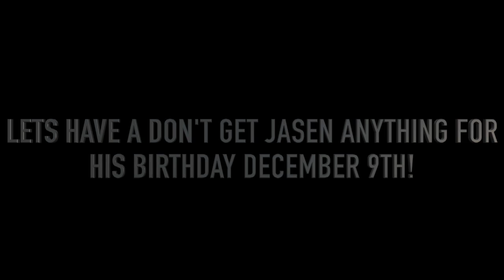Daily Titan 12/02/21